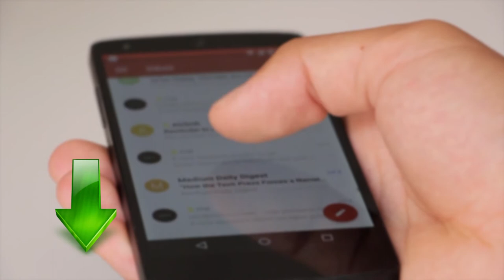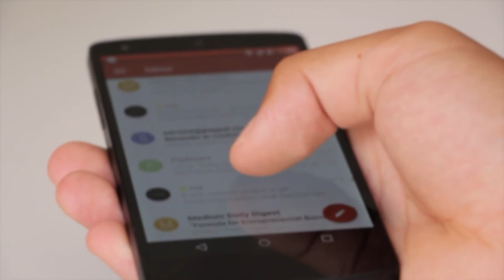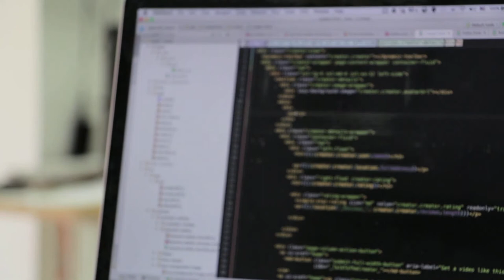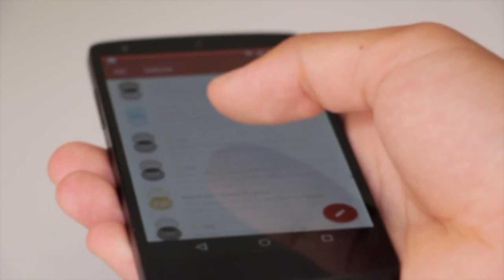Что должен знать android разработчик Обучение android разработке Уроки по android Material design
Если Вы думаете что должен знать android разработчик - посмотрите это видео. Вас интересует обучение android разработке - тогда этот курс то что нужно. Но если Вам просто нужны уроки по android и Вы уже устали вводить запрос уроки android - тогда записывайтесь на этот курс. Всем тем кому нужны уроки android разработки я советую посмотреть это видео. Вам нужны уроки по созданию приложений для android? Вы ищите различные курсы android разработки. Но при этом Вы не верите в качественные курсы андроид разработчика. Я могу Вам предложить крутые практические android курсы. Например на этом курсе Вы изучите material design. Ведь я собрал и пропустил через свой опыт material design уроки и использовал их в коммерческих проектах. Вы хотите изучить material design android, а именно вам интересны material design components - тогда записывайтесь на этот курс. Если Вы ищите информацию о том,, что должен знать андроид разработчик - это видео Вам поможет. Очень многие люди ищут информацию, что нужно знать для разработки приложений android но не многие находят достоверную информацию. Но если Вы здесь, то я подскажу Вам android программирование тренды 2021 что учить. Если Вы думаете как стать android разработчиком - посмотрите это видео.  Посмотрите это видео и Вы узнаете что нужно знать разработчику мобильных приложений. Если Вас интересует как начать разрабатывать под Android  - посмотрите это видео

0:00 - Вступление
0:46 - Как обучаться?
2:34 - Как через 2 недели начать писать приложения?
3:38 - В чём сложность изучения Material Design?
3:56 - О Курсе
5:10 - Бонусы
5:38 - Преимущества